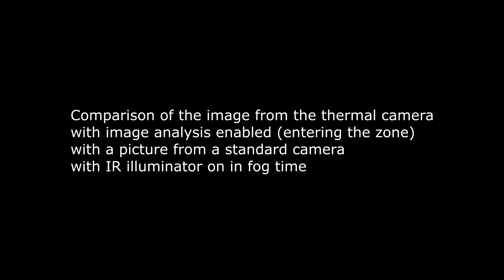Comparison of the image of a thermal camera with a standard camera in difficult weather conditions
Presentation of NOVUS thermal cameras
NVIP-H-8011 / T model with f = 15 mm / F1.0 lens.